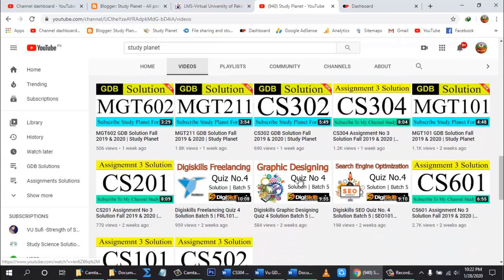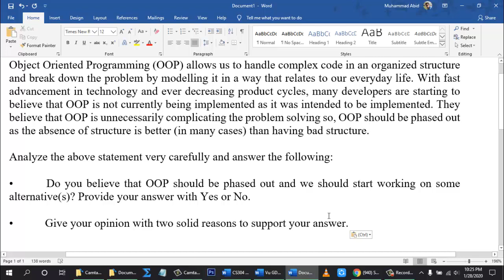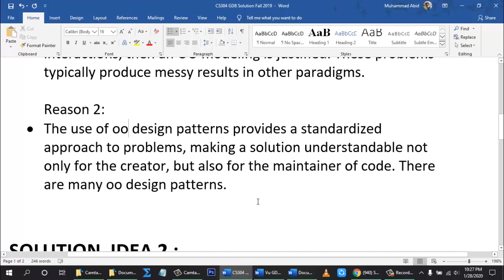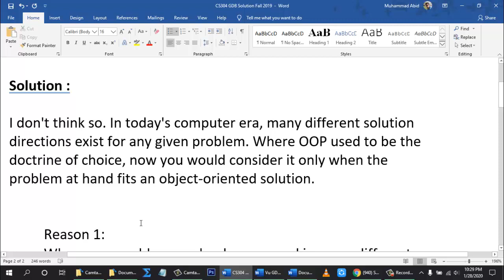CS304 GDB Solution Fall 2019 & 2020 | Study Planet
Hi! Guys
Study Planet

In this video i will tell u CS304 GDB Solution Fall 2019 & 2020  | Study Planet.